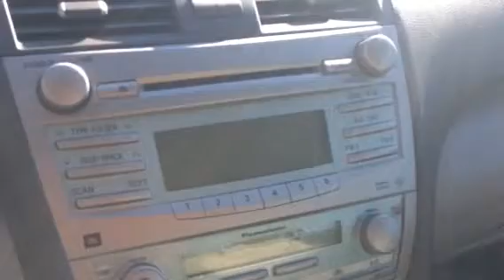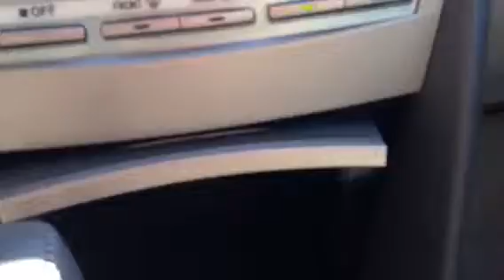2007 Camry Hybrid review for Brandon from Bobby